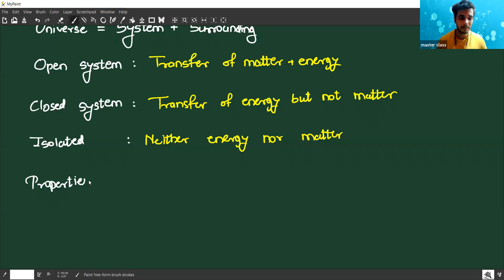CHEMISTRY BOARDS : THERMODYNAMICS_02 (12.03.2021)